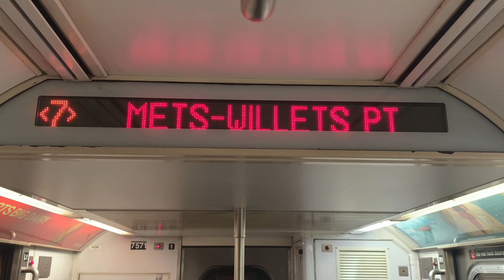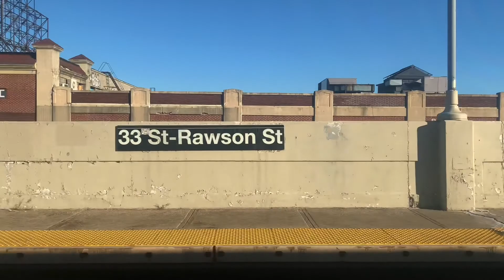IRT Flushing Line: R188 (7) Express Train Ride from Flushing-Main Street to Queensboro Plaza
The funny thing is, when you consider just the express run and not the beginning portion, this wasn’t too bad. It was still not that good though.

Taken: November 9, 2022